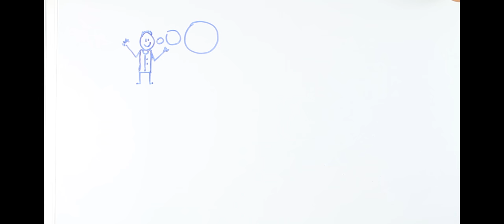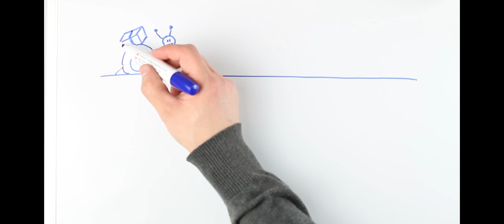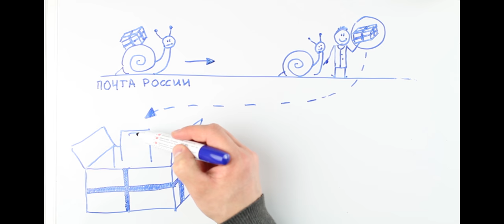🙂😮😬посылка с алиэкспресс как это работает?😁😊🙂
алиэкспресс доставка
 бесплатная доставка